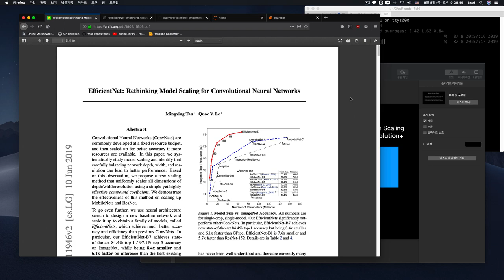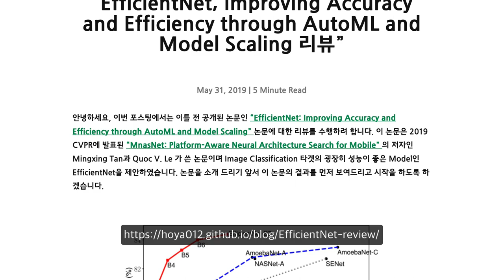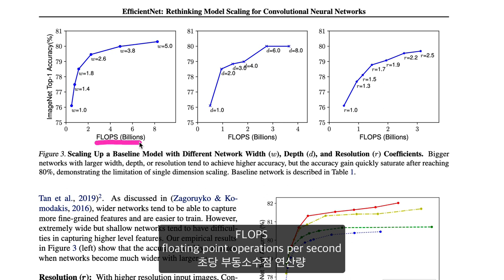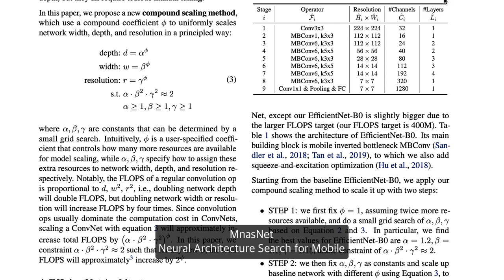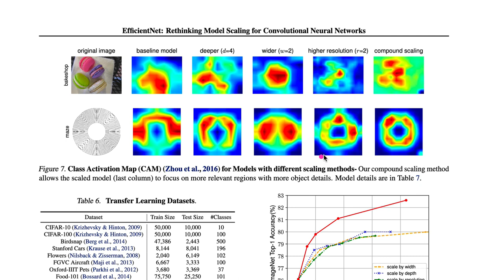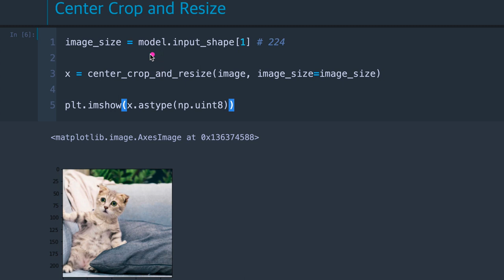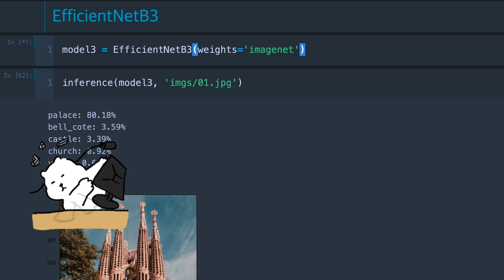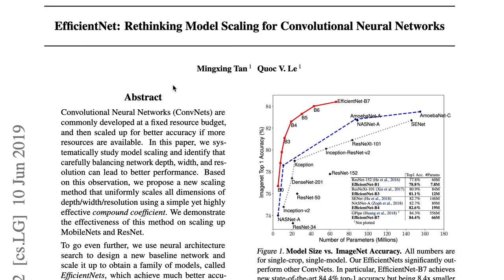딥러닝 모델의 성능을 올리고 싶다면 꼭 보세요 - Python, Deep Learning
CNN에서 간단하게 모델의 성능을 향상시킬 수 있는 EfficientNet의 인사이트를 소개합니다.
논문 리뷰와 실습을 동시에 해볼거에요!

Dependencies:
- Python 3
- numpy
- Keras
- tensorflow
- scikit-image